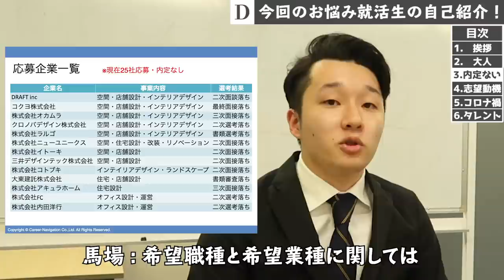【25社全落ち】コロナ禍の21卒就活生の悲痛の叫び。＃１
2話目

・高野 秀敏さん
新卒で株式会社インテリジェンスへ入社。その後、株式会社キープレイヤーズを設立。

・曽和利光さん
株式会社 人材研究所代表取締役社長。

曽和さんの会社で働いてみたいという方は下記よりご応募ください！（新卒中途どちらでも可）

・南 祐貴さん
Koru-workers株式会社　代表取締役　南祐貴
1989年生まれ、2012年に博報堂入社。2017年に独立し、港区高輪で初のゲストハウス『Koru Takanawa Gateway Hostel, Cafe&Bar』を立ち上げる。『世界最速で日経新聞を解説する男』として、毎日欠かさず経済の情報発信中。